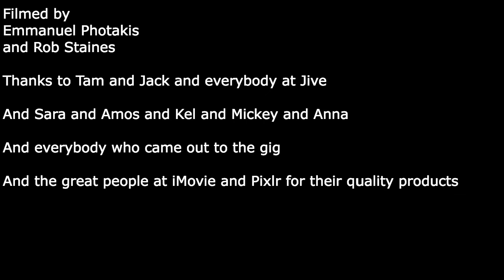Wu Fast Wu Flurious: James Donald Forbes McCann stand up comedy 2020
Another show of new jokes, recorded and thrown onto the internet, never to be seen on stage again, for a while at least.